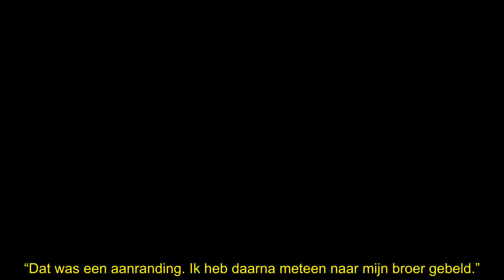Verschrikkelijk wat Lisa, zus van Metejoor, overkomen is: “Mijn broer is flauwgevallen toen ik het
Na haar broer Metejoor is nu ook LEEZ aan haar carrière begonnen. We zagen ze met haar nieuwe single al enkele keren in ‘Tien Om Te Zien’.